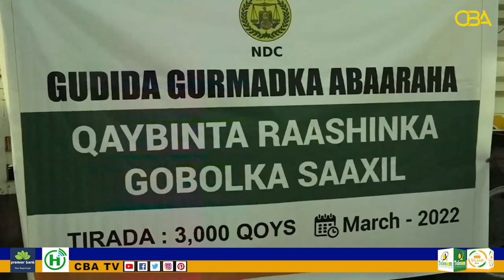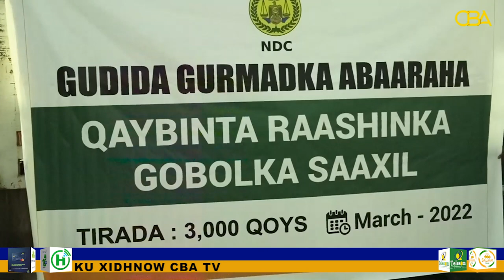Haayadda Kaydka raashinka iyo kahortagga aafooyinka ayaa 3000 qof raashinkooda....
Haayadda Kaydka raashinka iyo kahortagga aafooyinka ayaa 3000 qof raashinkooda geyn doonta tuulooyinka Gobolka Saaxil.